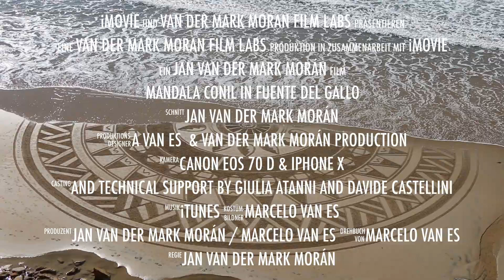Mandala Conil 02 02 2018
Beach-art by Marcelo van Es, Instagram: arte_de_naturaleza
Video by Jan van der Mark Morán
Production: arte_de_naturaleza &
                     Jan van der Mark Morán Film Labs